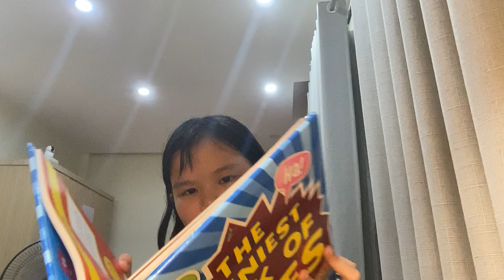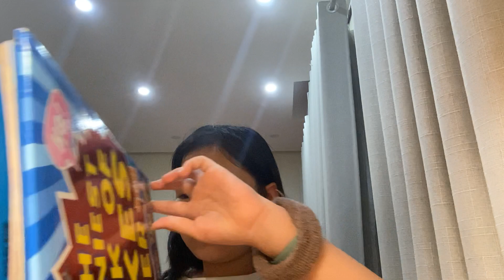The Funnies Book Of Jokes Ever - Part 4 | Susu's Funny